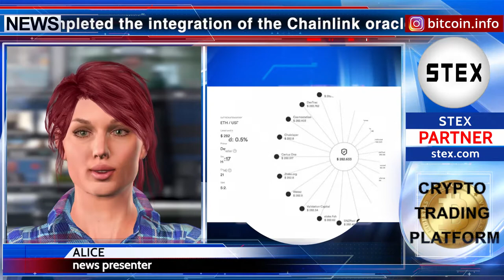KCN: New game of predictions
Hello to all players in the forecasting market! The Consensus Cell Network has completed the integration of the Chainlink oracles using ETH/USD price reference data. According to the press release, Chainlink prediction market game is now live and leveraging Chainlink’s ETH/USD Price Reference Data fee to settle ETH price predictions made by users. This is the first step towards integrating Chainlink pricing reference feeds into a new decentralized lending platform due to launch later this year by the Chainlink project. You have watched the KCN news. Alice worked in the studio. See you later!